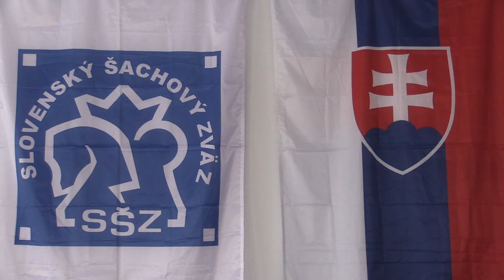CH16 1.10. Šándor Martin - Mézes Kristóf ½ - ½